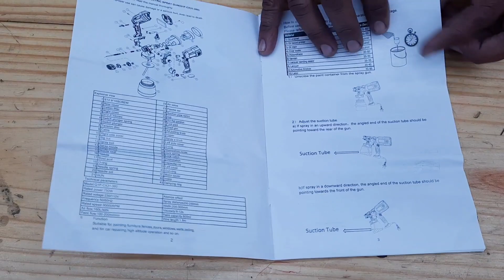How to apply paint on wall & Door by spray Gun machine ||BUILDSKILL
Hey,
is video mai apko Door per paint kerke dikhya hai.aur machine ki unboxing ki hai.

ON FLIPKART
ON AMAZON

Super woodwork
7*4 wardrobes glasses door design.
PVC furniture.
furniture
wardrobe
kitchen
table
letest bed
wood turning
kitchen furniture
furniture accesseries
furniture machine work
Super woodwork
woodwork
woodworking